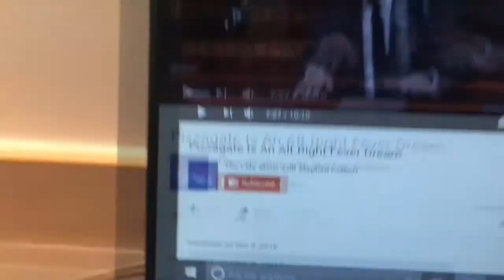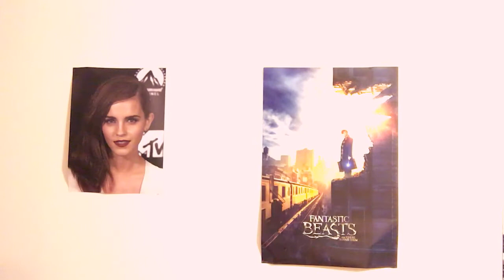Uni Vlog | Coursework & Too Much Alcohol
This week consists mainly of me 'trying' to do some university work with it all ending up with me drunk.